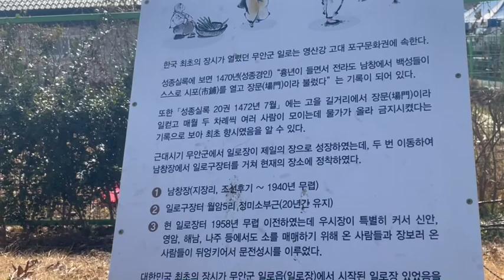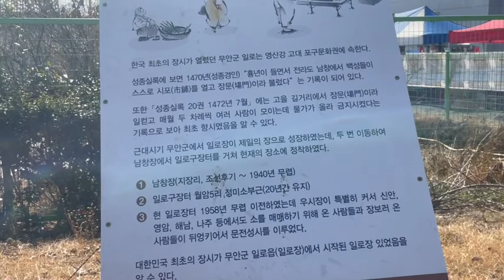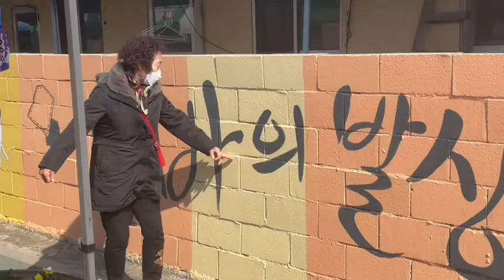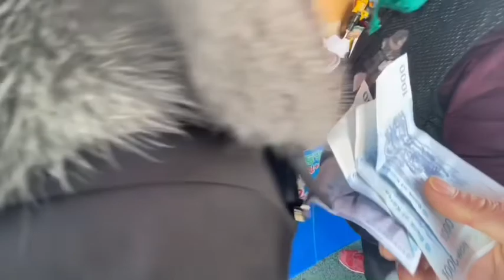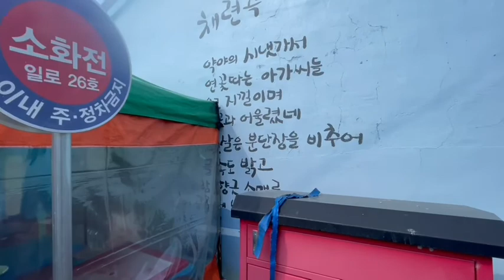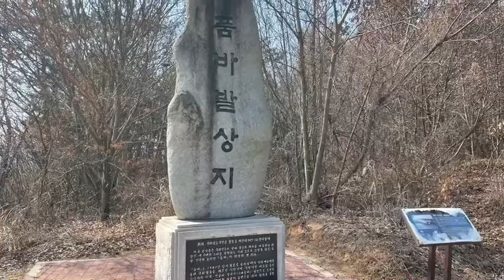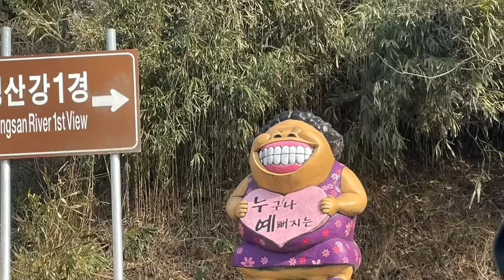전통시장을 찾아서 - 일로시장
윤수자 시인의
한국의 전통시장 찾아보기
그 첫번째 시간.. 일로시장 을
가보았습니다..